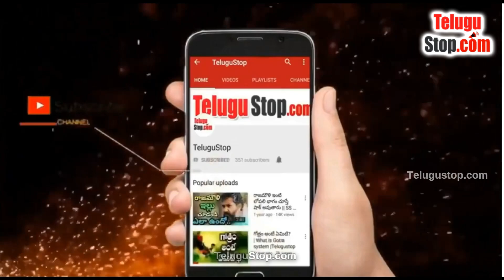Kalpana Chawla Death Mystery Explained In Telugu |Telugu Facts